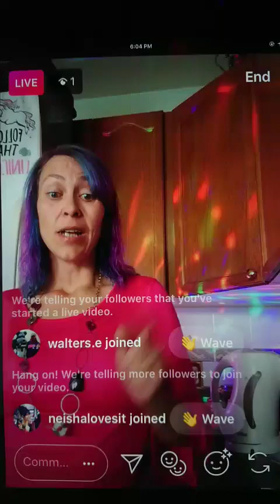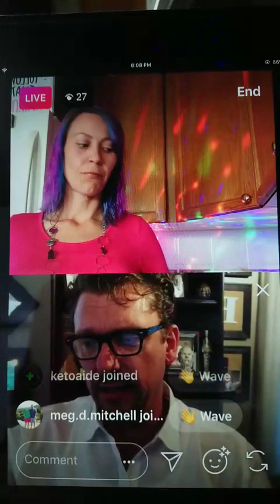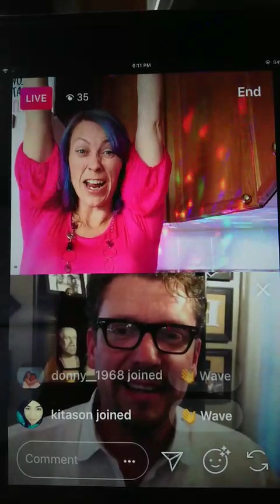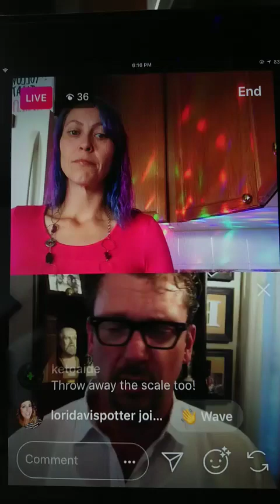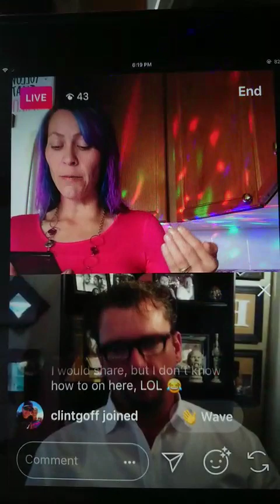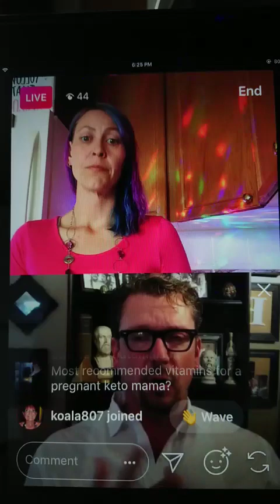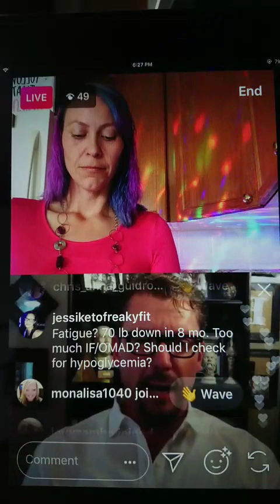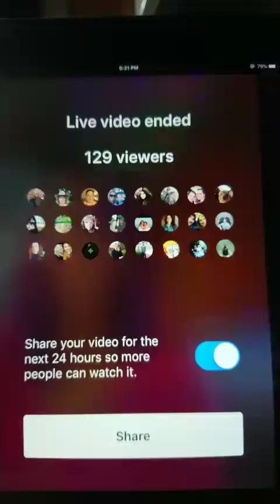Q&A with Dr Ken Berry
Dr Ken Berry on YouTube ⬇️
Motivational Monday with Dr Ken Berry 💙
Beginners Keto and Fasting when is the best time to start? What do you do when the scale isn't moving?